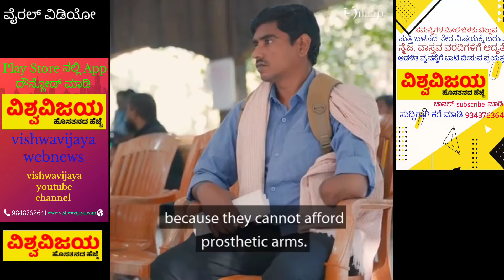ಕೈ ಇಲ್ಲದವರಿಗೆ ಸಹಾಯ ಹಸ್ತ#